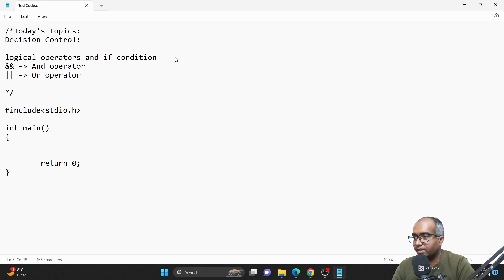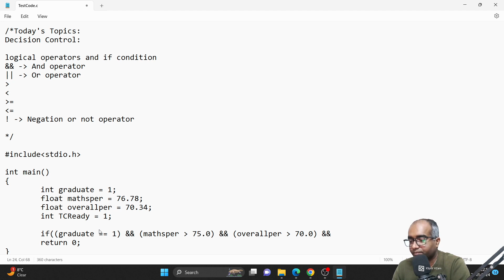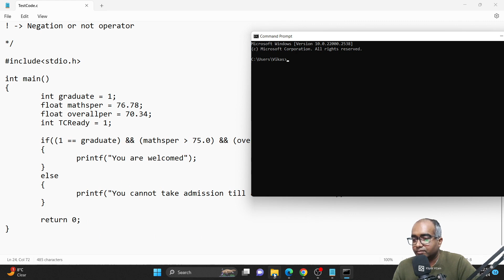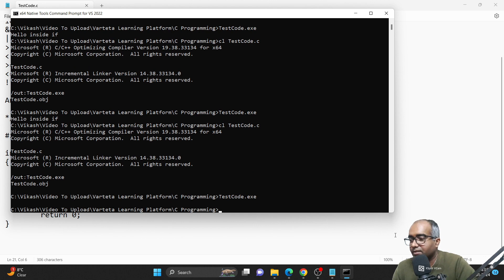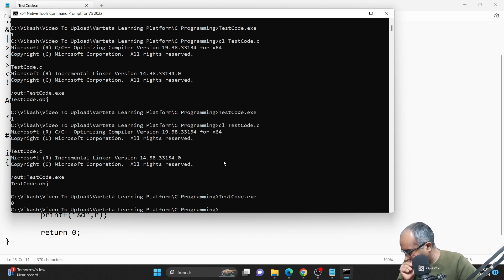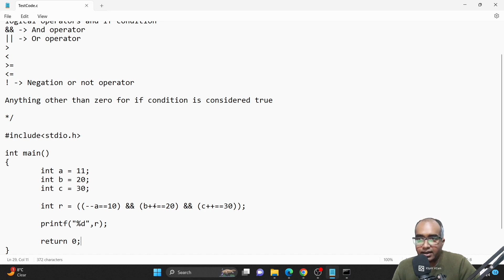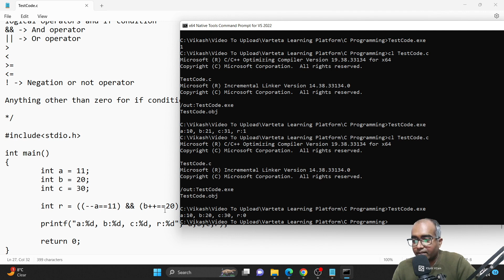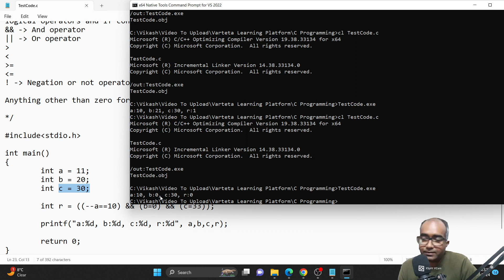C Programming Full Course - Part 14 - Logical Operators and If condition Part 1 || Vikash Shakya